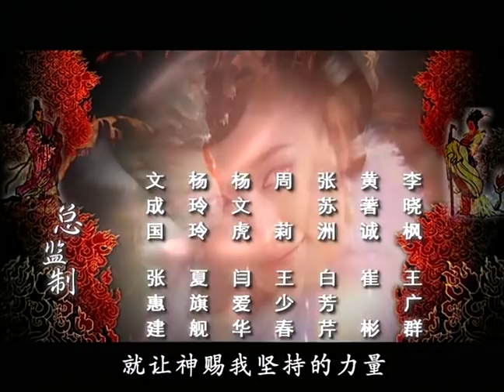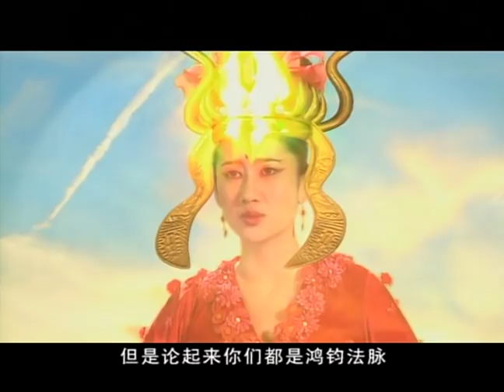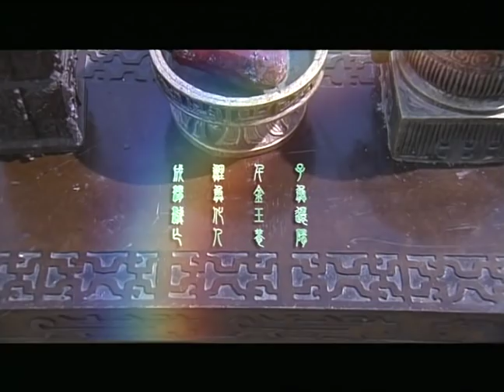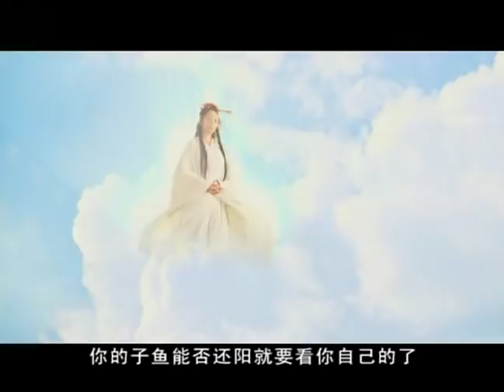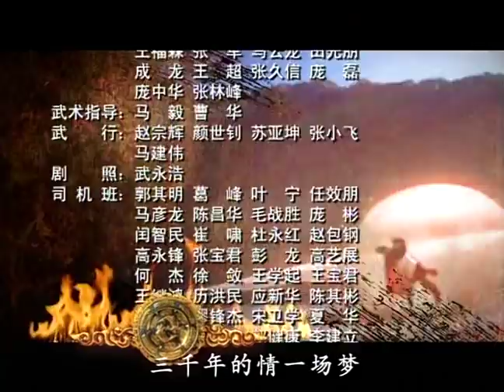狐妖小红娘 《封神榜之武王伐紂│The Legend and the Hero》第33集 官方高清版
【劇情簡介】
距今約3000年前，中原大地上爆發了一場震動天地的神人之戰。一切只因商紂王荒淫無道、殘暴凶狠而起，在內更耽淫狐狸精蘇妲己、琵琶精等妖孽的美貌，遂引得舉國上下怨聲載道，四方諸侯蠢蠢欲動，巍巍殷商王朝朝不保夕。為推翻紂王的統治，周武王姬發拜姜子牙為相，帥各路大軍浩浩蕩盪向朝歌進發。紂王、妲己不甘心失敗，一面派忠誠老將前往抵擋，一面又請來深山奧谷中的仙人助力。凡人血拼，仙人鬥法，紛亂之中一個新的王朝即將誕生……
本片根據中國古典文學名著《封神榜》改編。